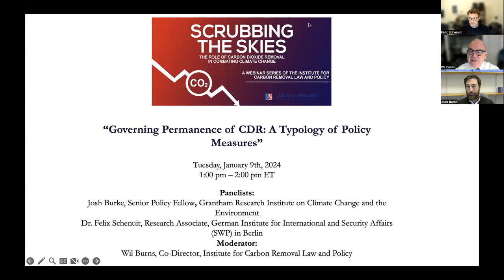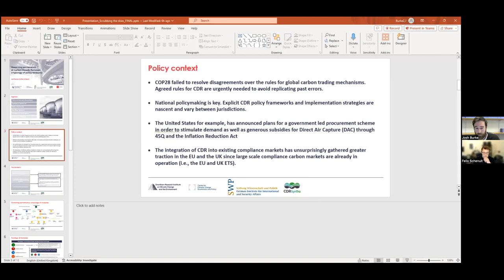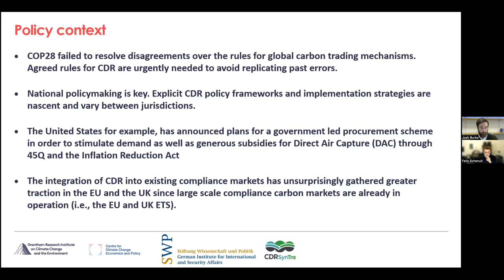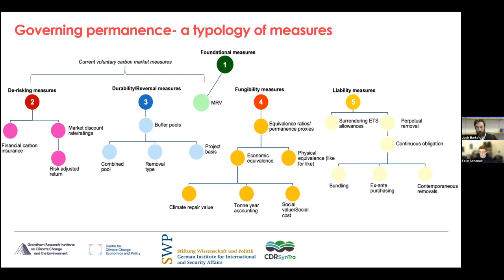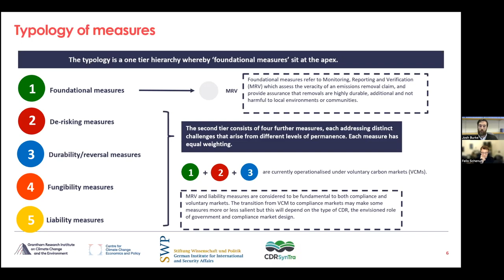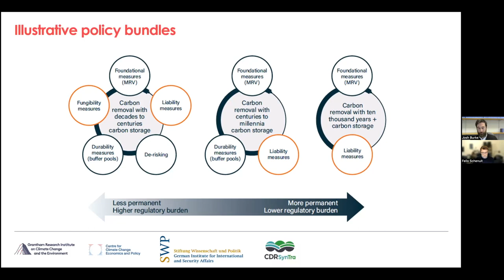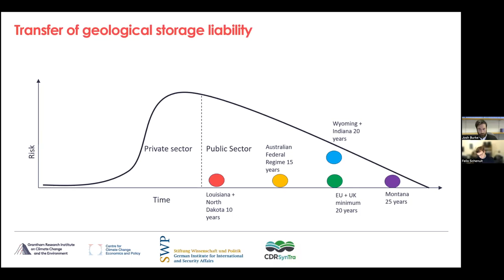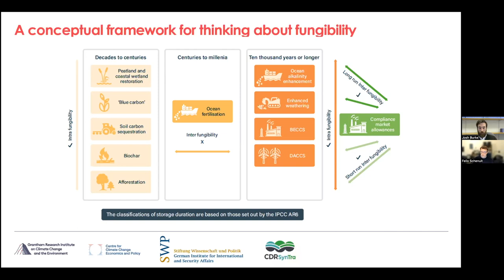Governing Permanence of CDR: A Typology of Policy Measures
There is an array of CDR methods, and implementation strategies need to reflect their differences, including the permanence of carbon storage of these respective approaches. Measures that govern CDR permanence are crucial for the effective scale-up and delivery of CDR, which is in turn vital to achieving net-zero targets.

How the different permanence characteristics of CDR methods are incorporated into emerging CDR policies will not only determine the credibility of efforts to integrate CDR into existing climate policy instruments, such as compliance markets. It will also be a key factor in scaling up high-quality removals. If less permanent removals are not adequately regulated, 'cheap' credits could lead to weaker incentives for more permanent CDR methods.

How should the permanence of Carbon Dioxide Removal (CDR) be governed? CO2RE, the United Kingdom’s national research hub on Greenhouse Gas Removal has tackled this issue in a new policy report, "Governing permanence of Carbon Dioxide Removal: a typology of policy measures." The report explains why a carefully designed package of measures and policies are key to scaling up high-quality removals, and how these approaches can be designed and implemented. This episode of Scrubbing the Skies will feature the authors of the report, Josh Burke and Felix Schenuit to summarize the content of the report and field questions.

Panelists:

Josh Burke, Senior Policy Fellow, Grantham Research Institute on Climate Change and the Environment

Dr. Felix Schenuit, Research Associate, German Institute for International and Security Affairs (SWP) in Berlin

Moderator:

Wil Burns, Co-Director, institute for Carbon Removal Law and Policy